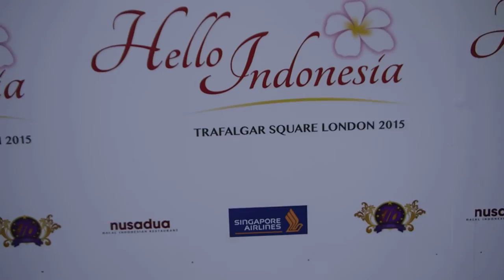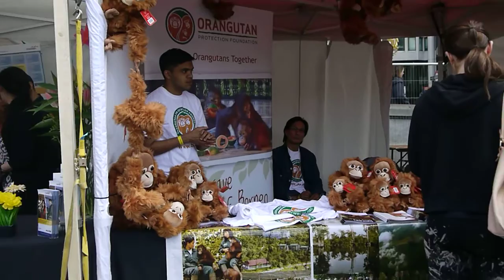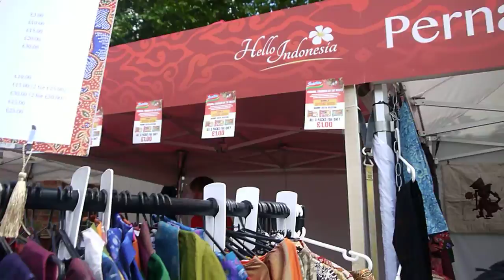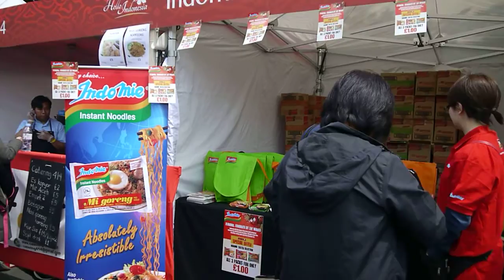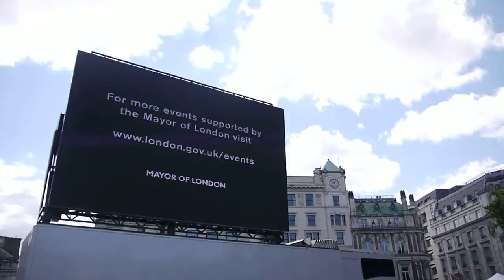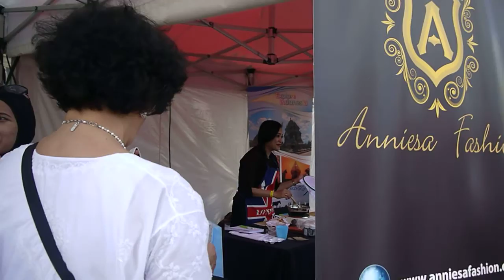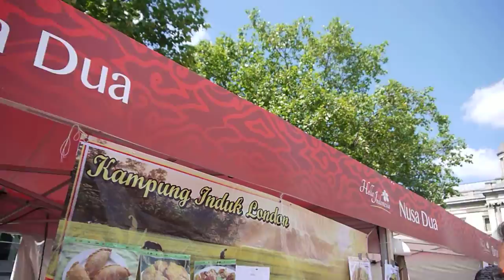Hello Indonesia 2015 London - Part 2 of 33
Walkabout - Hello Indonesia 2015 London - TrafalgarSquare Sunday 7 June 2015